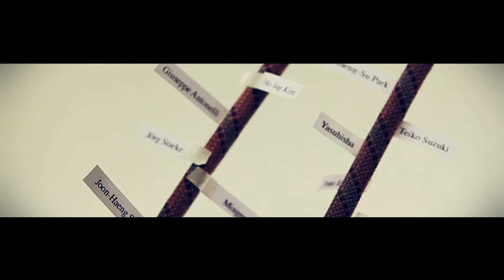Behind the scene of "HamTanab" Photography Project.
Video Director: Romik Tarverdians- Video Supervisor: Arlen Mkhitarian - Photographer: Ehsan Neghabat - Assistant Photographer: Ali Barouti- Grim:Laya Khoraman- Video Art by: Romik-Arts Production.
2013 © Neghabat Design Studio All Rights Reserve.
The "Ehsan Neghabat" is one of the selected 17 photographers from around the world at Fashion Art Toronto.CA
Fashion Art Toronto.CA: fashionarttoronto.ca/2013/03/07/ehsan-neghabat-project/